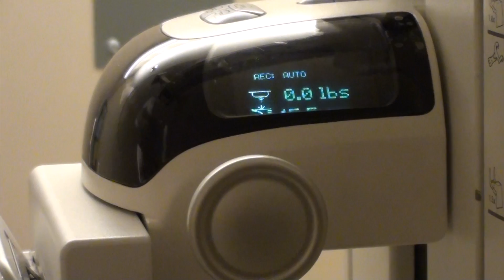Cornbread interviews Dr. Proctor at the Breast HealthCare Center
Cornbread from 92.3 WIL interviews Dr. Proctor at Missouri Baptist Breast HeathCare Center on their addition of digital breast tomosynthesis.  This new digital technology is designed to enable radiologists to more clearly evaluate subtle changes in breast tissue that could represent an early cancer or be an artifact of overlapping density.